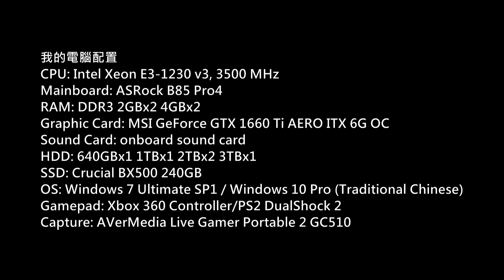Rising Storm 2: Vietnam PC Gameplay P.233